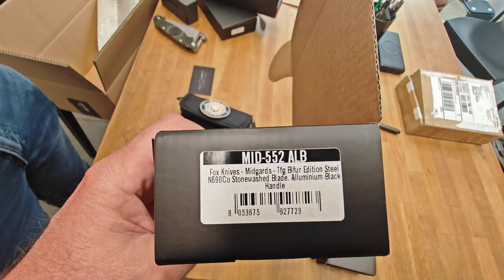Midgards-Messer Die coolsten Messer 2024 und Jörg Sprave Parang und Helebarde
Forr USA